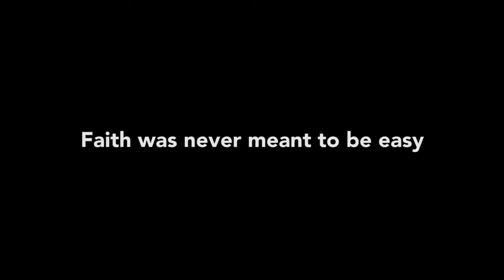Dead Man Rising - trailer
Dead Man Rising - starring Corbin Bernsen, Sean Anthony Moran, Shawna Waldron – A death row inmate finds his faith and his beliefs confronted and challenged by his mysterious new cellmate.